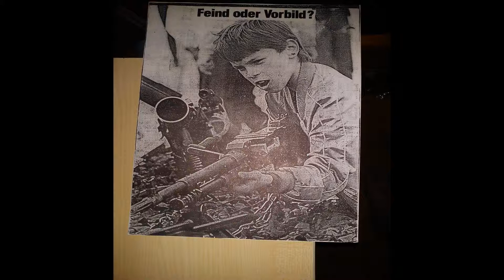WUT - Demokratie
'Demokratie'?!

Demokratie Macht Spass + Bringt Den Parteien Moos
5 Mark Pro Wähler, Auch Wer Nicht Wählt Bezahlt Mit
Demokratie! Demokratie!
Alle Sind Glücklich, Wir Dürfen Wählen
Im Hinterzimmer Sieht Mensch Kohl
Wie Er Flick - Geld Zählt
Demokratie! Demokratie!
Sie Haben Uns Ein Hübsches Spiel Gegeben
Bunte Zettel Die Man Ausfüllen Muss
Und Die Sollen Dann Über Unser Leben Entscheiden??
Uahh.
Die Amis Passen Auf Das Sich Hier Nichts Ändert
Werden Wir Zu Stark, Marschieren Sie Halt Ein!!
Demokratie! Demokraite! usw.

©'85 WUT